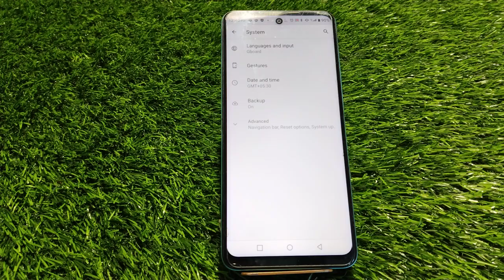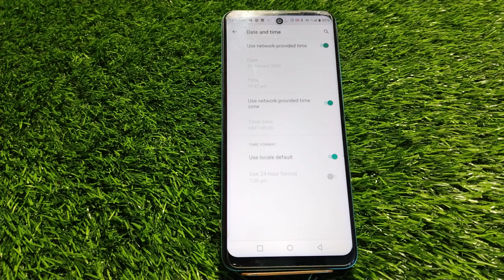Auto Set Date And Time In Infinix Note 12i,Infinix Note 12i Mein Date And Time Set Kaise Karen,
Auto Set Date And Time In Infinix Note 12i,Infinix Note 12i Mein Date And Time Set Kaise Karen, Automatic Set Date And Time,

Date_And_Time_Setting Infinix Note 12i